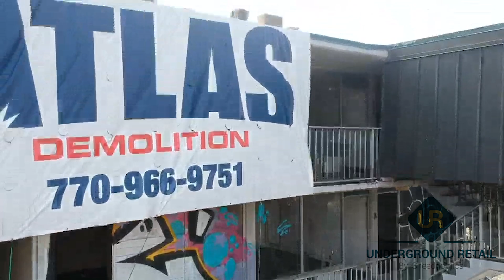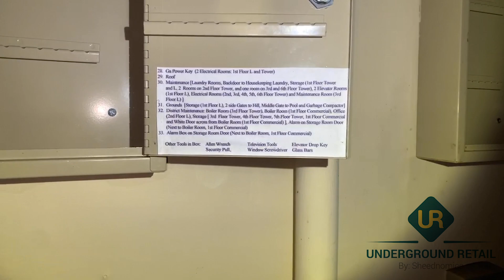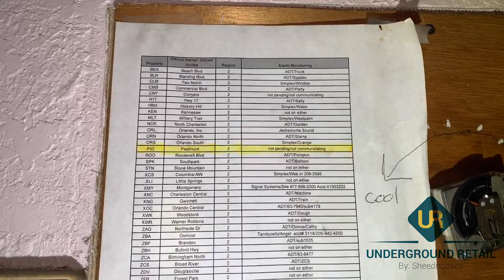InTown Suites (Abandoned) Drone & Exploration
Abandoned InTown Suites in Atlanta, Georgia. Open in the late 1960s as a hotel and operated as a Holiday Inn in the early 1990s. It was purchased in 2016 and is currently slated for redevelopment. As of 2021, no work has been done to the property and remains an eyesore off GA-400.

*** YOU DO NOT HAVE THE RIGHT TO USE ANY INFORMATION IN THIS VIDEO FOR ANY PURPOSES WITHOUT PRIOR PERMISSION FROM THE UNDERGROUND RETAIL YOUTUBE CHANNEL.